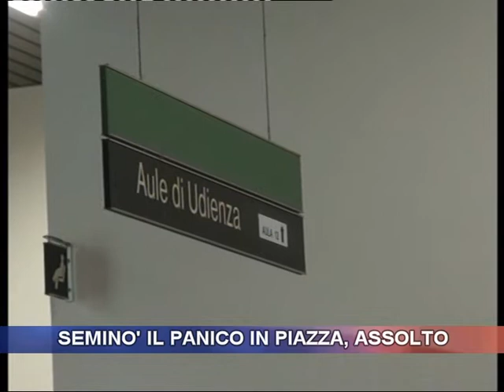Seminò il panico in piazza, assolto